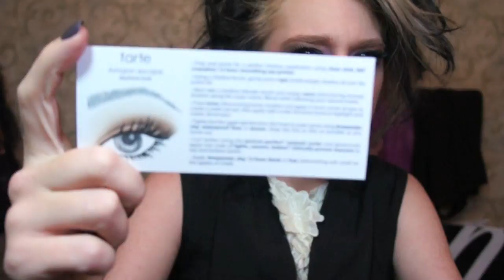SWEENEY TODD MAKEUP & TARTE COSMETICS REVIEW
*SWAMP FAMILY BUTTONS ARE HERE*

WANNA SEND ME MAIL?  SEND IT HERE!:
GRAV3YARDGIRL
PEARLAND, TEXAS
77588

FTC- I am not being paid by any of the mentioned companies or designers to make this video. As stated in the video, all products were provided to me by Tarte Cosmetics.